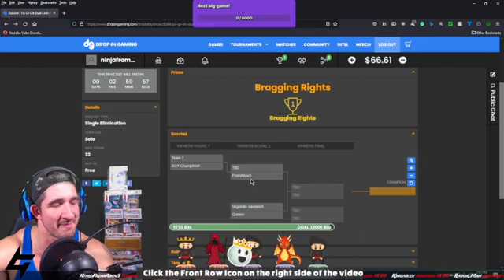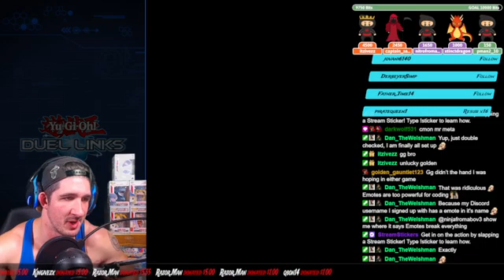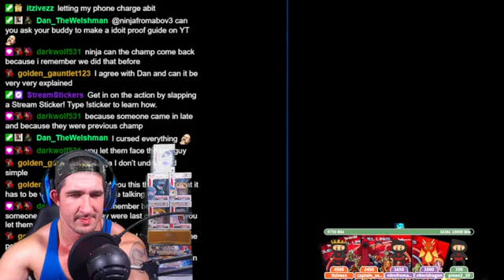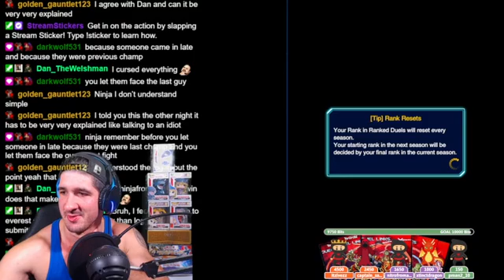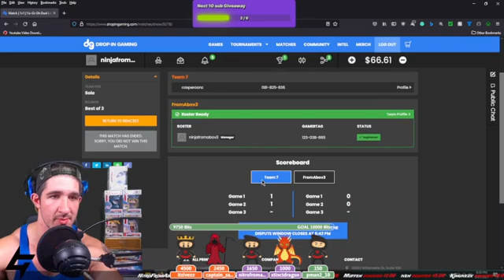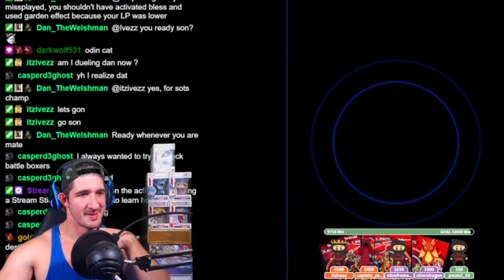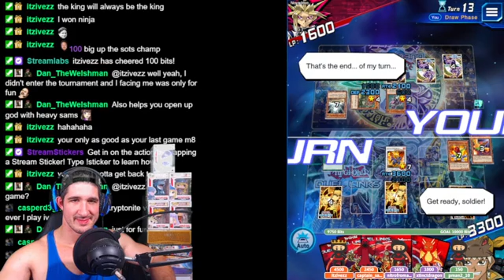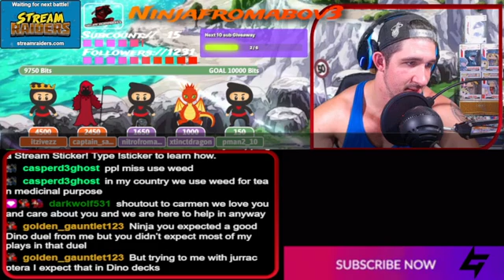SOTS on DROP-IN GAMING!!!